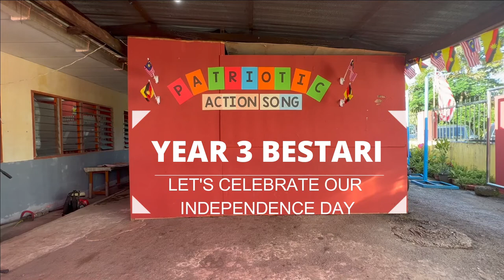Year 3 Bestari - Let's Celebrate Our Independence Day [Patriotic Action Song SK Kg. Empila]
Year 3 Bestari
Let's Celebrate Our Independence Day

𝐂𝐎𝐍𝐆𝐑𝐀𝐓𝐔𝐋𝐀𝐓𝐈𝐎𝐍𝐒 𝐀𝐍𝐃 𝐖𝐄𝐋𝐋 𝐃𝐎𝐍𝐄!

𝐏𝐀𝐓𝐑𝐈𝐎𝐓𝐈𝐂 𝐀𝐂𝐓𝐈𝐎𝐍 𝐒𝐎𝐍𝐆 𝐂𝐎𝐌𝐏𝐄𝐓𝐈𝐓𝐈𝐎𝐍
Date: 1 & 2 September 2022
Day: Thursday & Friday
Venue: Ruang Santai SK Kg. Empila

In conjunction with the Independence Month of Malaysia, English Panel of SK Kg. Empila has organised a Patriotic Action Song Competition to show our love and respect towards our country and at the same time enhancing creative language, vocabulary and motor skills.

We are very proud of our supportive pupils, teachers, and staffs for such energetic performances and dedication in making our event a success.

Sit back, relax and enjoy our performance!